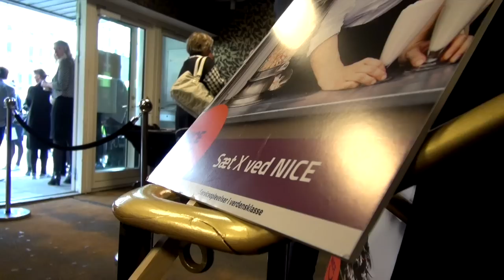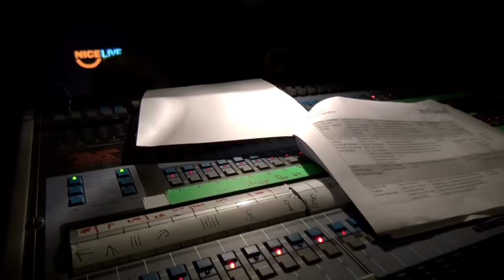NICE LIVE konference på Bremen Teater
Op mod 450 nysgerrige, engagerede og forventningsfulde personer fra turismen, detailhandlen og servicebranchen mødte den 2. juni 2015 op på Bremen Teater i København. Her løb konferencen NICE LIVE af stablen, der i den grad satte service på dagsordenen.